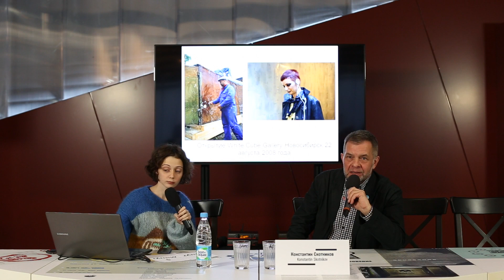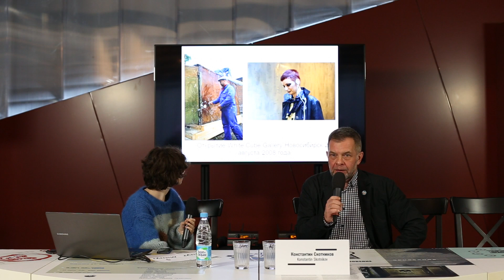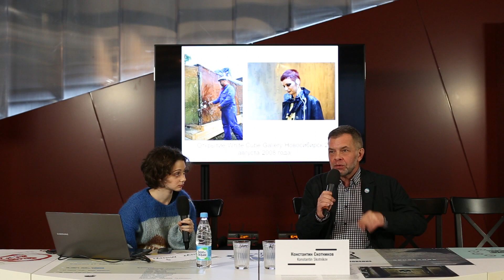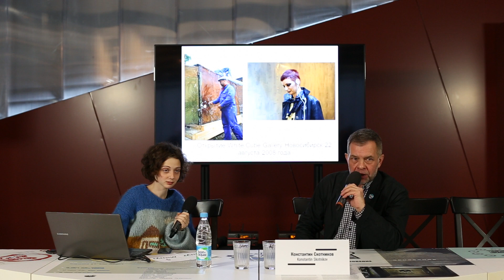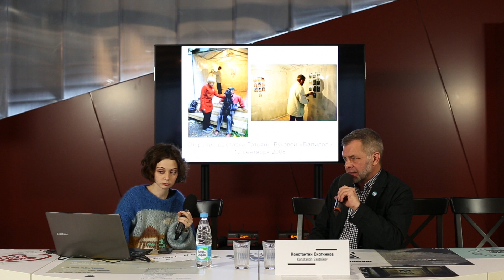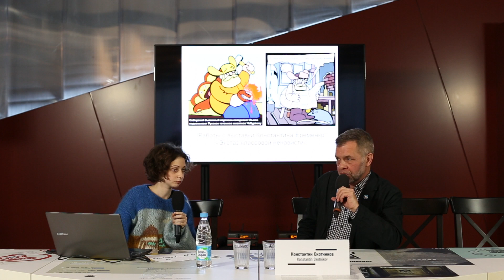Открытые системы: White Cube Gallery, Новосибирск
White Cube Gallery
Август 2008 — апрель 2012
Организаторы: Лукас Пуш, Константин Скотников
Новосибирск, гараж по адресу Вокзальная магистраль, д. 18

«Открытые системы. Опыты художественной самоорганизации в России. 2000–2015» – проект Музея «Гараж».
Целью данного проекта является выявление различных типов художественной самоорганизации, их стилистических особенностей и региональной специфики. В центре проекта — прямая речь художников, осваивающих новые формы социальной коммуникации внутри «большого» мира искусства и свободной кооперации, противостоящей институциональному и коммерческому диктату.